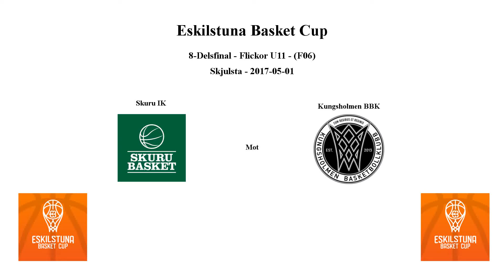Skuru Basket (F06) mot Kungsholmen Basket - 8-del EBCup - 2017-05-01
Skuru Basket mot Kungsholmen Basket
Eskilstuna Basket Cup
8-Delsfinal - Flickor U11
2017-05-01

Snabb meny:
Q1: 00:00
Q2: 05:25
Q3: 10:35
Q4: 15:48
Q5: 21:00
Q6: 26:21

Skuru Basket : 52 - 27 : Kungsholmen Basket